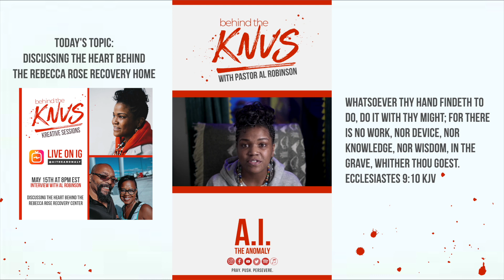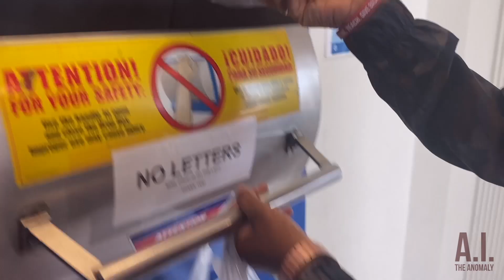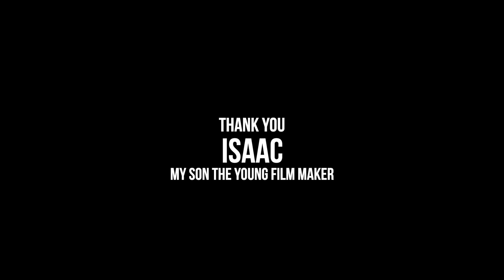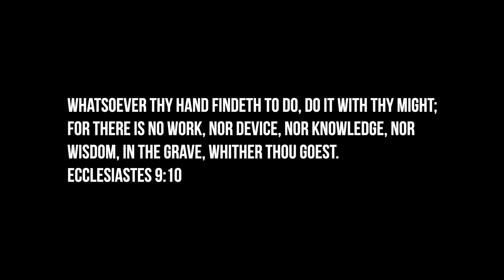Behind the KNVS with Pastor Al Robinson (Episode Five)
We discuss the heart behind the Rebecca Rose Recovery Home
Pastor Al and Vivian Robinson of Spirit of Truth Urban Ministry in the Lovejoy area of Buffalo, NY have worked hard to create what is now known as the Rebecca Rose House. This facility is aimed at helping women who are already on a path of being clean and then transitioning into further recovery treatment. This home was engineered for the purpose of recovery. Everything from the floors having grooves to provide a calming effect on the feet for relaxation to intentional color schemes and lighting for calming moods. The passion and goal is to help these women regain that confidence of who they were before the addiction.